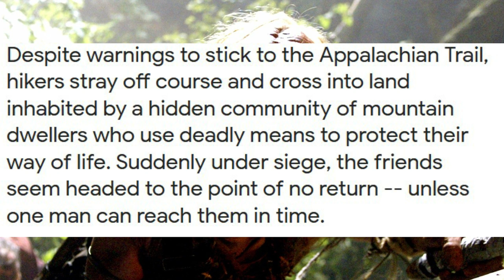Wrong Turn (2021) | NEW First Trailer + Release Date Revealed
Saban films released the first trailer for Wrong Turn 2021 this past week and it looks like we could be in for a decent film. The cannibals don't seem to be back though, as the new group named the foundation seem cannibal-free as far as we know. The trailer did not show the release date, but according to AMC theaters it will release on January 26, 2021. Tickets are available to purchase too!